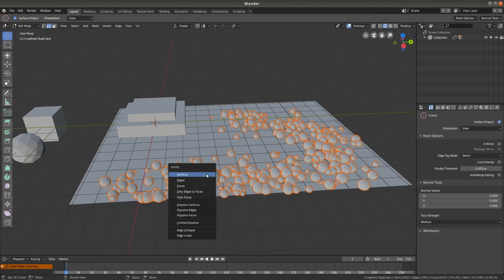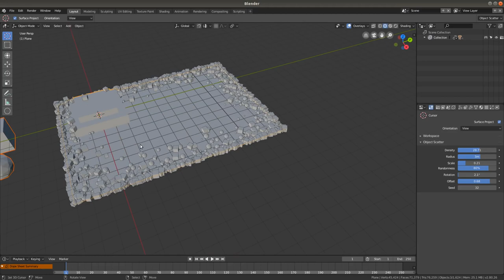Blender 2.8 Addon : Scatter Objects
The main goal of this addon is to create a better alternative for the "Grease Scatter Objects" addon that was an official addon in Blender 2.79. Furthermore I wanted to test the new gpu API.

This addon is still work-in-progress.

and compositing.